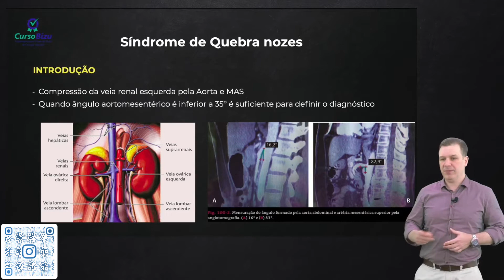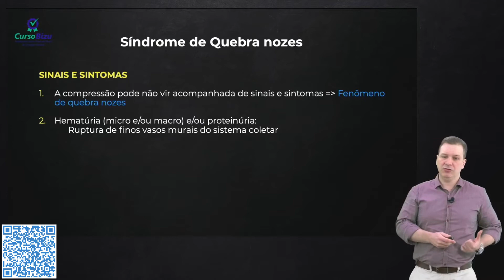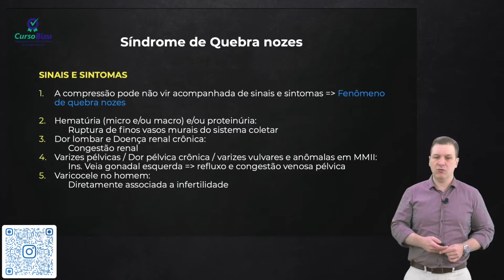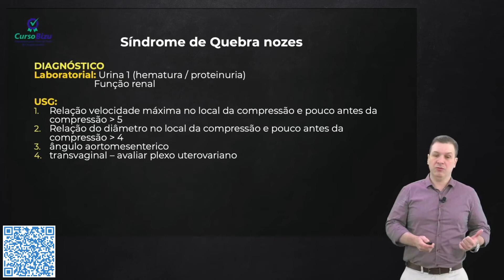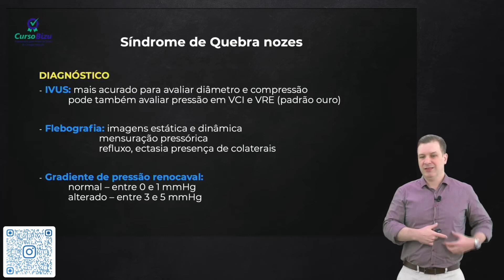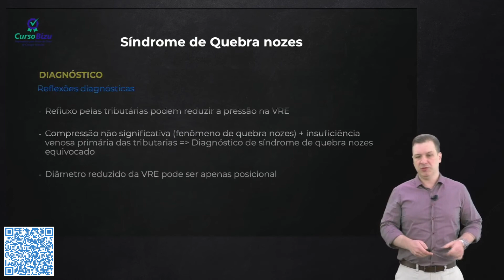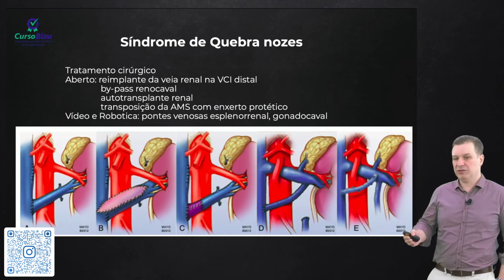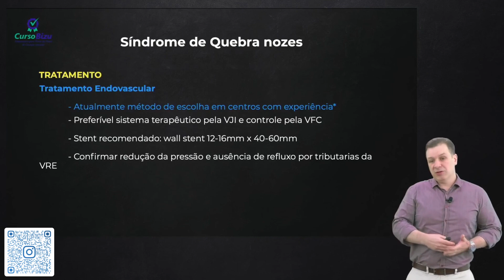SINDROME DE QUEBRA NOZES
O Curso Bizu foi elaborado com um único objetivo, ajudar você a passar na prova de titulo de especialista em Cirurgia Vascular.

Uma equipe de profissionais dedicados e atualizados que já passaram por esta fase e conhecem os atalhos da aprovação!
Preparamos o melhor conteúdo resumido e didático baseado nos livros de referência do edital da prova.
Com conteúdo 100% online disponível nos seus dispositivos móveis você estuda e aprende em qualquer lugar e sob demanda.
Aulas de todos os temas da prova, banco de questões exclusivo, flashcards personalizados, grupo de whats-app fechado, plantão de dúvidas e apoio nos recursos.

Taxa de aprovação na primeira fase de 70%!